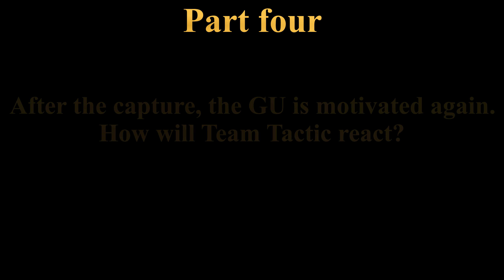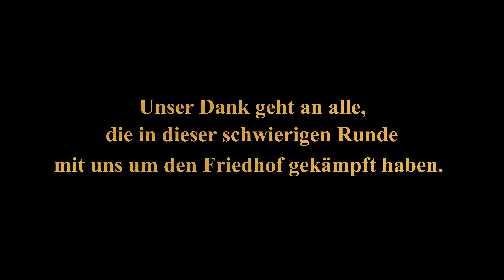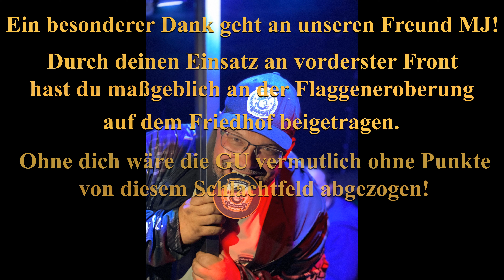SBG28 Tag2 Runde2 Part 4/4 + Danksagung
Teil vier.
Nachdem der erste Schock über das Verhalten der eigenen Mitspieler vorbei ist, reißen sich die verbliebenen Spieler zusammen und gehen zum Angriff über. Die aufgestaute Wut ist der Treibstoff und jeder weiß, wozu ein wütender Affe fähig ist!

Part four.
After the initial shock of the behavior of their own teammates is over, the remaining players pull themselves together and go on the attack. The pent-up anger is the fuel and everyone knows what an angry monkey is capable of!